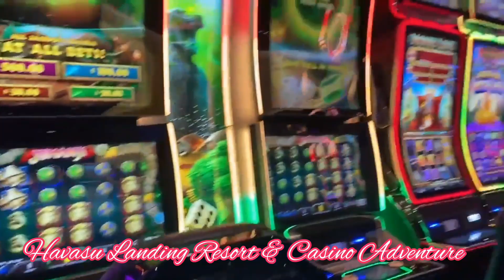HAVASU LANDING RESORT & CASINO ADVENTURE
This Havasu Landing Resort & Casino Adventure happened last 2022 when I visited Las Vegas. It's more than 2 hours by car to reached Lake Havasu City, Arizona. Then we paid 2 dollar per person for the Tecopa ferry boat to arrived Havasu Landing Resort and Casino which is located in California side.